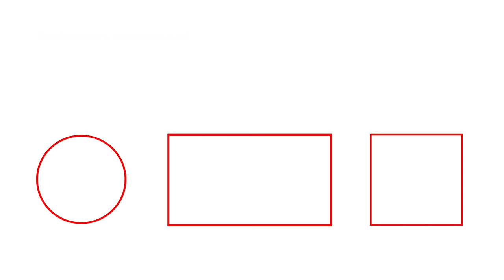NEUE TEILE FÜR DIE SAU | LBWK3.0 Porsche Turbo 997 | Sidney Industries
Benachrichtigungen anschalten nicht vergessen ;)

Sidney Industries ist die Tuning Werkstatt von Moderator und Influencer Sidney Hoffmann. 2012 wurde sein eigenes Tuningunternehmen mitten in Dortmund gegründet. Seit 2018 hat Sidney und seine Crew ein neuen zu Hause im Werk79. In der Brandschachtstraße, direkt an der A40 gibt es alles, was das Herz rund um Sidney Industries bewegt.  In der Werkstatt werden täglich kleine und große Tuningeingriffe vorgenommen und Fahrzeuge modifiziert. Hierbei sind Marken und Vorstellungen keine Grenzen gesetzt. Ob Audi, Seat, Renault, Porsche, BMW, Nissan, Volkswagen, Mercedes-Benz, Mini oder oder oder - hier sind Vorstellungen und Wünsche keine Grenzen gesetzt. Wichtig ist es wird gemacht was gefällt und sicher ist! Dabei wird stets größter Wert auf Qualität und Haltbarkeit gelegt. Zu unseren Stärken gehören die zielgerichtete Leistungssteigerung, einzigartiges Design und ausgereifte Fahrwerkstechnik. Hier profitiert ihr von unserem Netzwerk an Partnern, die uns mit Teilen und Know-How aus Ihrem Spezialgebiet unterstützen. Ob Fahrzeugtest, coole Drifts, Dokumentationen, Storys oder Fahrzeugvorstellungen hier ist für jeden was dabei!
Aber nicht nur Autos werdet ihr hier finden! Es geht uns darum, dass ihr Teil von der SI Welt im und um das Werk79 werdet. Spannende Persönlichkeiten, besondere Schauplätze auf der ganzen Welt, außergewöhnliche Kunstwerke oder auch leckeres Essen.
Die Autowelt hält noch so viel mehr bereit, als einfach nur „tiefer, breiter, schneller“!

Ihr wollt euer Auto von uns tunen lassen?

produced by Monkey Media